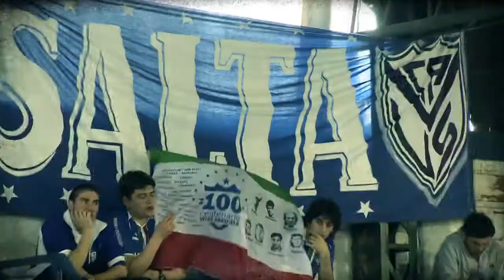TRAILER VELEZ TV